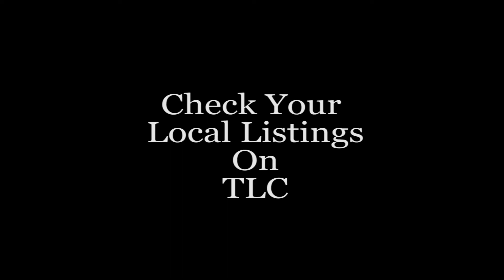Monte Durham And A Trans Am..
Monte Durham Host Of TLC Say Yes To The Dress talks about a Trans Am